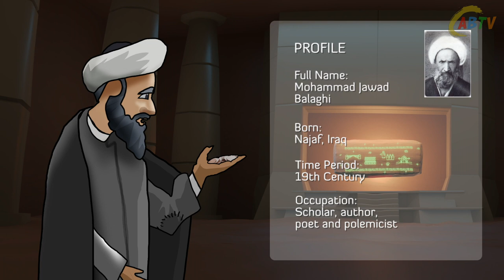A story about Shaikh Jawad Al-Balaghi شيخ جواد البلاغي Our Scholars Our Stars | CABTV